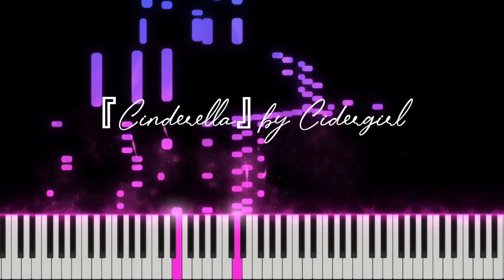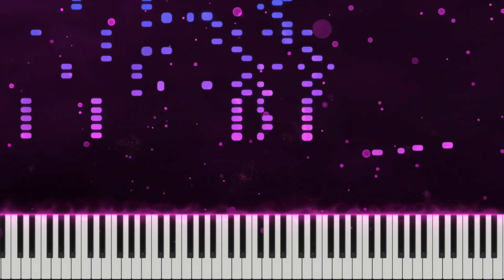「Cinderella」/ CIDERGIRL - cover | Komi-san Can't Communicate Opening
The opening cover of Cidergirl's「Cinderella」by @thesingingchild   & @Pianimusic from the anime Komi-san Can't Communicate.

BACKKK TO DA COVERSSSSS
I hope you like our rendition of Cidergirl's Cinderella

Hito's Mixing/Mastering Commission is now OPEN!!

CREDITS
•Original

•L2D Rigging
Alpian

•L2D illustration
Sakana Shiro

hito:RE。